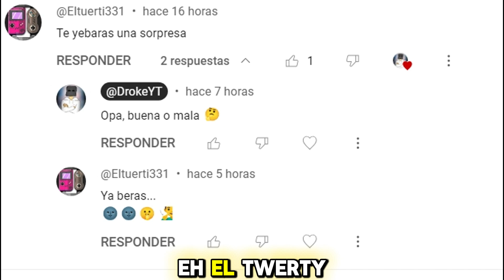¿Sans y Toriel son amantes? - UNDERTALE #9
Si tienen otro juego el cual quieren que juegue, déjenlo en la caja de comentarios